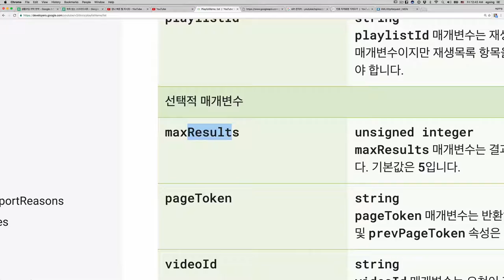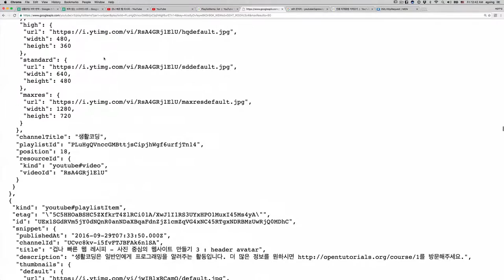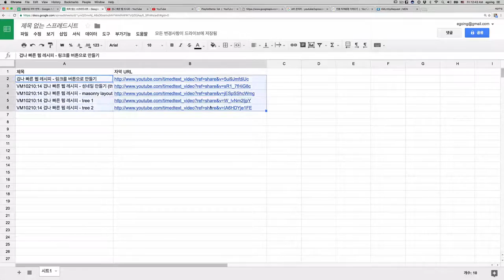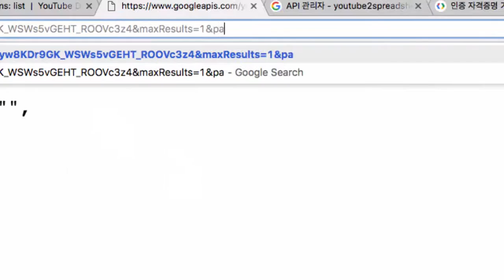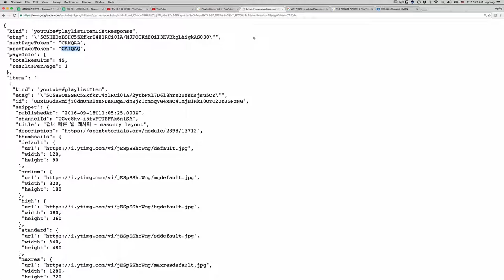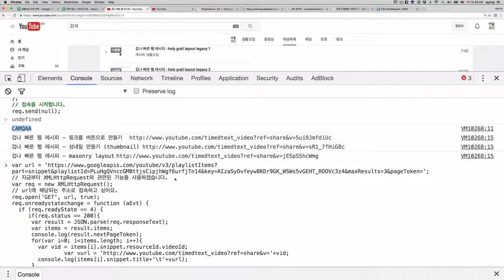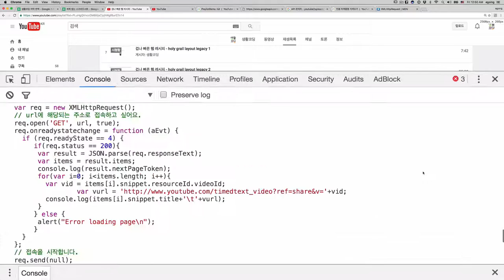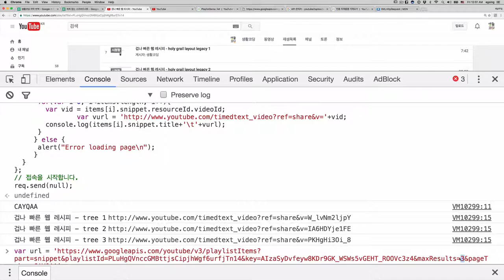youtube 재생목록을 구글스프래드쉬트에 넣기 5